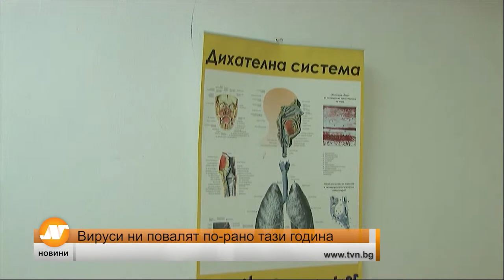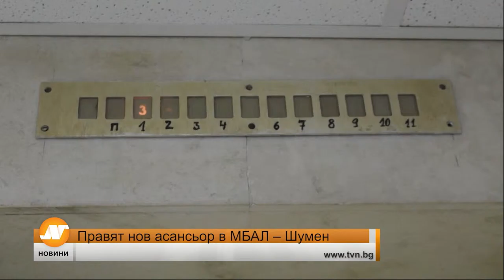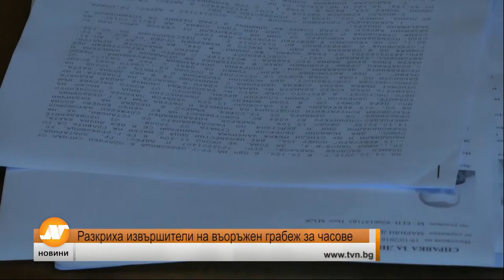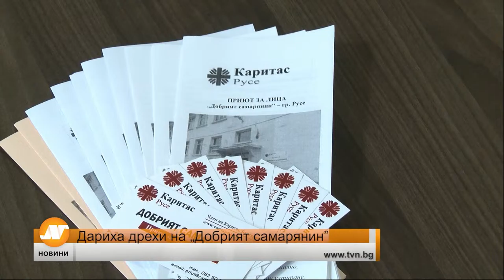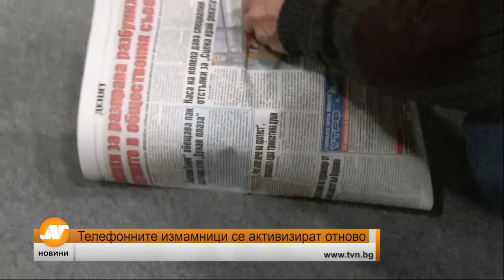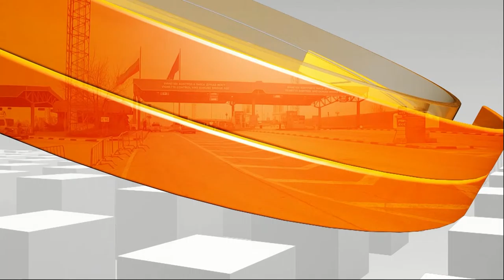Емисия новини 21:30 часа Добрич 19 октомври